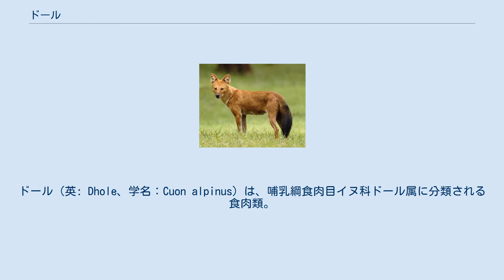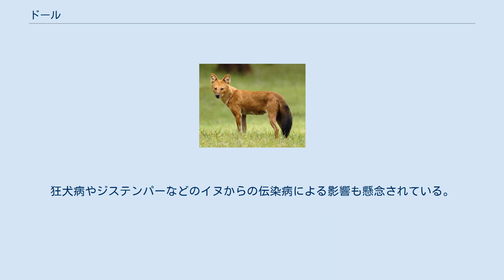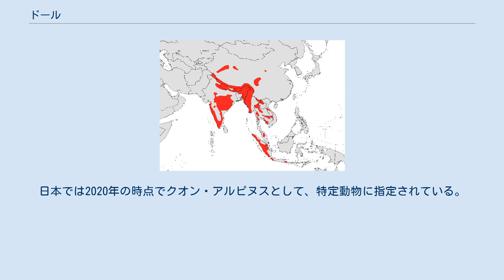ドール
ドール（英: Dhole、学名：Cuon alpinus）は、哺乳綱食肉目イヌ科ドール属に分類される食肉類。
本種のみでドール属を構成する。
別名アカオオカミ。
 分布図 インド、インドネシア（ジャワ島、スマトラ島）、カンボジア、タイ王国、中華人民共和国、ネパール、バングラデシュ、ブータン、マレーシア（マレー半島）、ミャンマー、ラオス。
ベトナムでは絶滅したと考えられている。
アフガニスタン、ウズベキスタン、カザフスタン、キルギス、大韓民国、タジキスタン、モンゴル国、ロシアでは絶滅。
背面は主に赤褐色、腹面・四肢の内側は淡褐色や黄白色。
尾の先端は黒い個体が多いが、先端が白い個体もいる。
 鼻面は短い。
門歯が上下6本ずつ、犬歯が上下2本ずつ、小臼歯が上下8本ずつ、大臼歯が上下4本ずつの計40本の歯を持つ。
上顎第4小臼歯および下顎第1大臼歯（裂肉歯）には、歯尖が1つしかない。
指趾は4本。
乳頭の数は12 - 16個（6 - 8対）。
 歯尖が1つしかないことから、ヤブイヌ・リカオンと共にシモキオン亜科 Simocyoninae に分類する説もあった。
近年の分子系統解析では、本種やリカオンよりもイヌ属のセグロジャッカルやヨコスジジャッカルが初期に分岐したという解析結果が得られている。
 以下の亜種の分類は、Wozencraft (2005) に従う。
 一次林や二次林、乾燥林から湿潤林、常緑樹林から広葉落葉樹林・針葉樹林など様々な森林に生息し、草原や森林がパッチ状に点在する環境やステップにも生息する。
朝や夕方に活発に活動するが、夜間に活動する事もある。
5 - 12頭からなるメスが多い家族群を基にした群れを形成し生活するが、20 - 40頭の群れを形成する事もある。
狩りを始める前や狩りが失敗した時には互いに鳴き声をあげ、群れを集結させる。
群れは排泄場所を共有し、これにより他の群れに対して縄張りを主張する効果があり嗅覚が重要なコミュニケーション手段だと考えられている。
 シカ類・レイヨウ類も含むウシ類・イノシシなどを食べる。
齧歯類や爬虫類、昆虫、果実などを食べることもある。
自分たちで狩った獲物や、他の動物が狩った動物の死骸も食べる。
獲物は臭いで追跡し、丈の長い草などで目視できない場合は後肢で直立したり跳躍して獲物を探す事もある。
茂みの中で横一列に隊列を組んで獲物を探しつつ追い立て、他の個体が開けた場所で待ち伏せる。
大型の獲物は背後から腹や尻のような柔らかい場所に噛みつき、内臓を引き裂いて倒す。
群れでトラやヒョウなどから獲物を奪う事もある。
インドでは9 - 11月に交尾を行う。
妊娠期間は60 - 70日。
11月から翌4月に出産する。
1回に2 - 9頭の幼獣を産む。
繁殖は群れ内で1頭のメスのみが行う。
群れの他の個体が母親や幼獣を手助けし、獲物を吐き戻して与える。
幼獣は生後14日で開眼する。
生後70 - 80日で巣穴の外に出て、生後5か月で群れの後を追うようになる。
生後7 - 8か月で狩りに加わる。
 生息地では狩りが残忍とみなされたり狩猟の競合相手となることから、報奨金をかけられたり毒餌で駆除される事もある。
 道路建設・ダム建設・農地開発・放牧などによる生息地の破壊、狩猟による獲物の減少、害獣としての駆除などにより、生息数は減少している。
狂犬病やジステンパーなどのイヌからの伝染病による影響も懸念されている。
1975年のワシントン条約発効時から、ワシントン条約附属書IIに掲載されている。
 2013年時点で、少なくとも38施設で223頭が飼育されている。
日本では2020年の時点でクオン・アルピヌスとして、特定動物に指定されている。